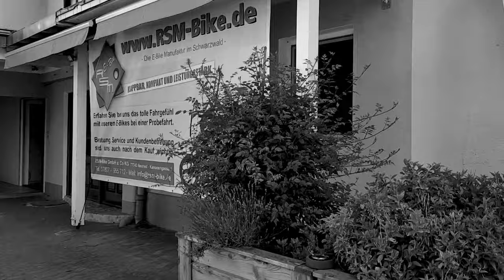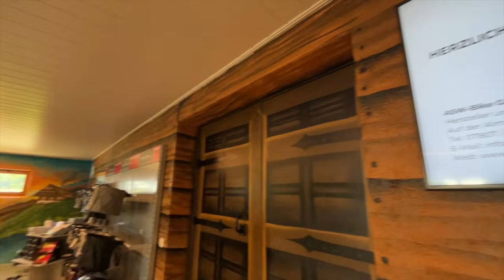Neueröffnung ASW-Bike GmbH - Tag der offenen Tür!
Liebe ASW-Bike Freunde!

Am 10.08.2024 (Samstag) ab 10.00 Uhr beginnt der Tag der offenen Tür der Firma ASW-Bike GmbH in Neuried / Ichenheim - Auf der Alm 1

Wir freuen uns auf euer kommen!

Allzeit gute und sichere fahrt

Euer ASW-Bike Team!

- ASW-Bike / ASW Bike
- RSM-Bike / RSM Bike
- Fahrradzubehör
- Camping
- Probefahrten
- Klappbares E-Bike
- mobil
- Mobilisten
- Mobile E-Bikes
- Faltbare E-Bikes
- Wohnmobil
- Pedelec
- Wohnwagen
- Camping
- Stellplatz Bike
- Scheibenbremsen
- Bremsen
- Shimano
- Tektro
- GTA
- Grundplatte GTA
- Zubehör GTA
- Bike Zubehör